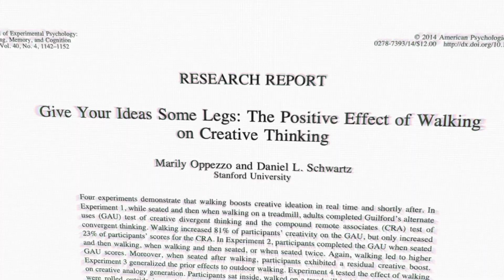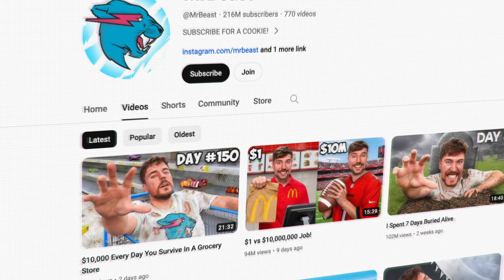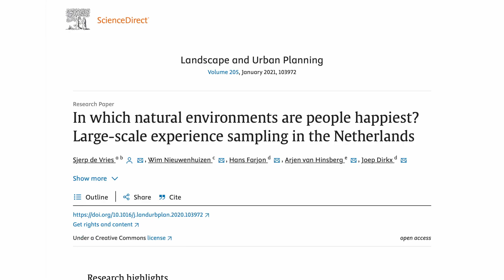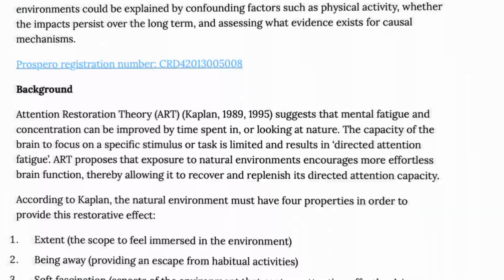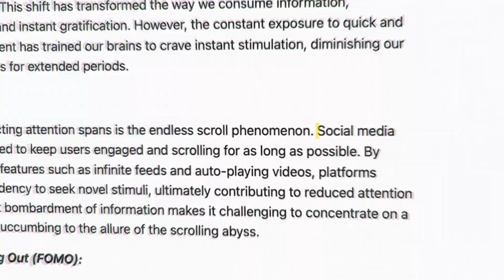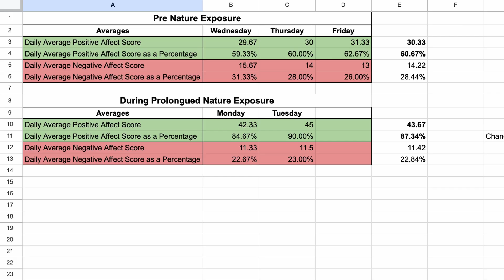My Science-Backed Nature Protocol to Maximize Happiness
Nature is underrated.

Until recently, I didn't realize there was so much research on the benefits of spending time in nature. A short walk outdoors can support mental health, creativity, motivation, and overall happiness.

In this video, I explore the Kaplan Attention Restoration Theory, and how I've used nature exposure to get out of a rut.

I use the PANAS or positive and negative affect schedule to measure the affect time in nature has on my positive emotions.

Chapters:
0:00 Introduction
1:01 Disclaimer
1:20 The Benefits of Nature Exposure
2:47 Attention Restoration Theory
5:18 How to Measure Happiness (PANAS)
5:54 The Impact of Prolonged Nature Exposure on Happiness
7:43 20 Minute Protocol for Increasing Happiness
8:35 My Nature Protocol (for instant happiness increase)
10:20 My Nature Protocol Results (PANAS Results)